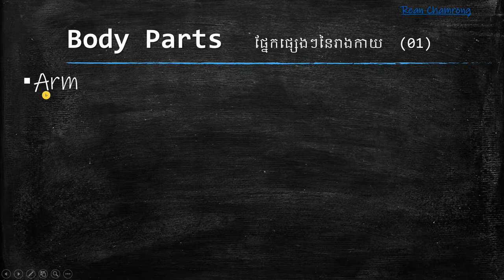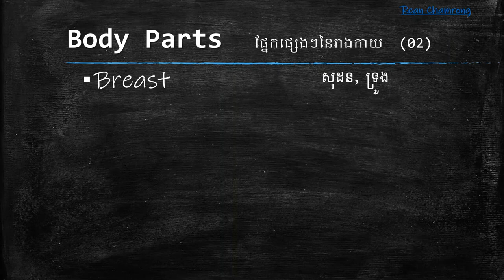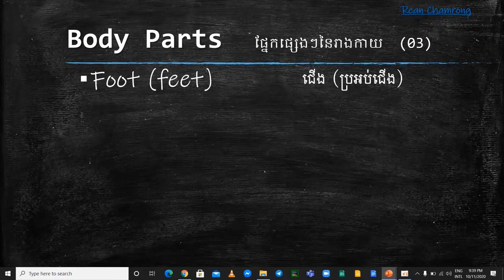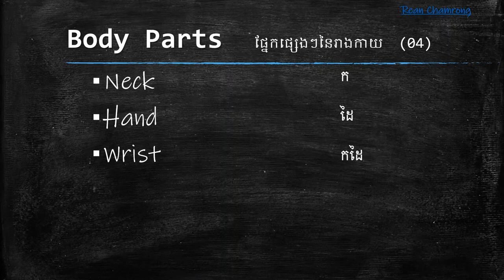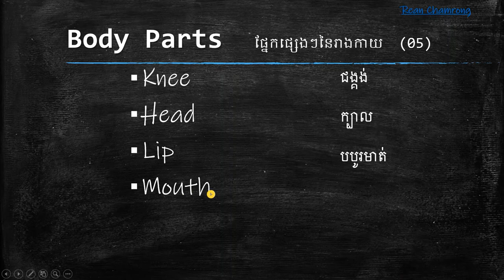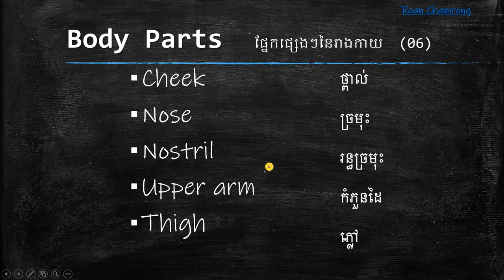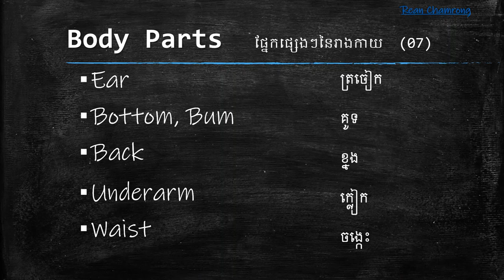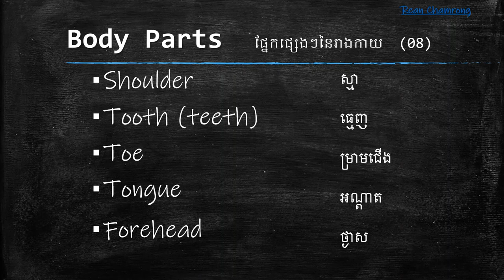English Vocabulary Body Parts (Full)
body parts,parts of the body,parts of body name